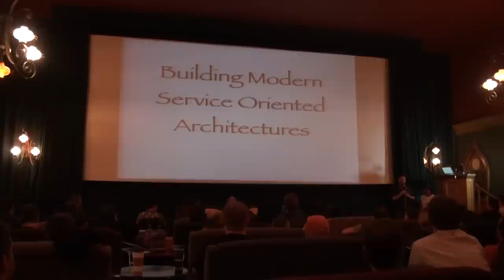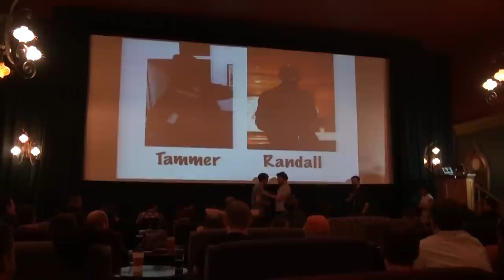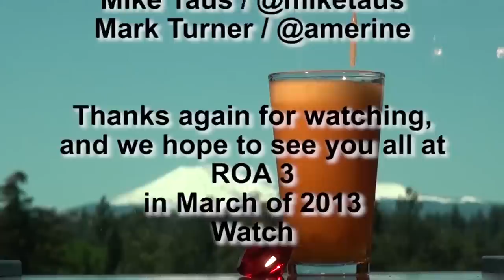Random Panel - What not to Do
35:34 the presentation takes a turn to discussing open source software
 38:30 open source software in the enterprise